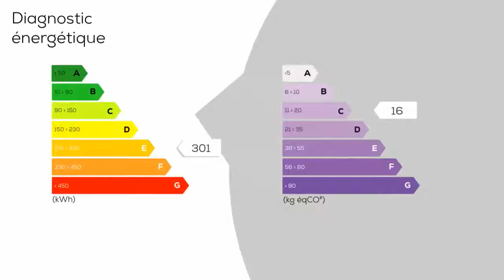A vendre - Maison/villa - KERVIGNAC (56700) - 6 pièces - 101m²